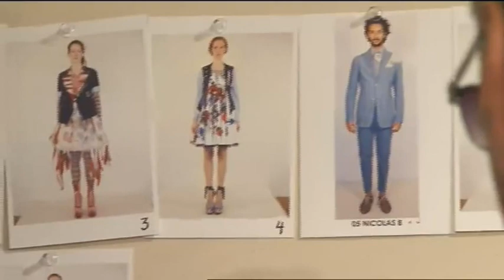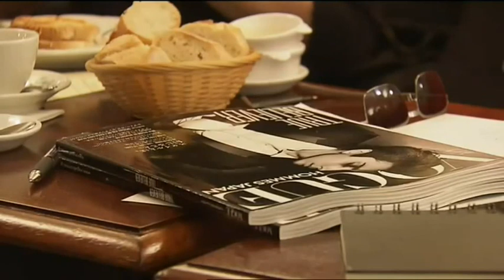Durch die Nacht mit Wolfgang Joop und Bill Kaulitz - SUBTITLES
Excerpts from Vogue.de
The entire show will be airing December 7th at 11:55 pm, German time.

SUBTITLES ADDED

Translation credit to merle @ THUS

Joop: However, the whole collection is centred on flowers and gardens and so on. Now it's called "Jardin Portugal". The "Garden of Portugal". And therefore I've made all those silhouettes there and erm... However, at the same time... exactly... *turning to Bill* I mean, nothing works without punk, right?

Bill: Yes. Yes.

Joop: So, no matter what direction you're taking, erm... seasoning means "to add flavour" in English.

Bill: Yes.

Joop: Punk is the seasoning. And I'm absolutely not keen on people all looking so uniform, you know. Like, the mixture...

Bill: Yes, yes, yes. Those shoes here are also wicked. Wow.

Joop: Everything, everything was designed at home. Everything was designed by one person. Everything [done by] me, me, me.

Bill: Awesome.

Joop *pointing to model*: This here is the witness.

Bill *pronouncing the word with a bit of a comical accent*: Awesomeness.

Joop: Right? Everything.

Sarah: Everything. Starting with the first idea.

Joop: However, without Sarah I also wouldn't be coming up with those things, right?

Sarah *being modest*. No.

Bill: Yes. Yes, that's good after all. *laughing*

Joop: Sometimes Sarah can look as empty...

Bill: Really?

Joop: ... as a white canvas.

*Everybody laughing*

Sarah: That has to be filled...

Joop: Yes.

Bill: With me, it's always like, I, I can... Meaning, really starting with... starting with the font, through to the cover right up to every merchandise article we're having. I just can't... I hate it when it... doesn't make its way to my desk. Like, when an email...

Joop: Yes, it's the same with me. Do you think I'd take a shoe from somebody else?

Bill: Nope.

Joop: Or, or an earring? Or a belt?

*Bill laughing*

Joop: [It's more likely] there just wouldn't be a belt. So then we're all running around naked.

Bill: Yes.

Joop: I'd rather not... I wouldn't do it if it hasn't come directly from, from me, was lead by me, was born by me, was rehashed by me. However, I'm also not dressing a girl.

Bill: Yes.

Joop: I dress... I'm not touching the things anymore.

Bill: Okay.

Joop: You won't see me taking a dress to a Model.

Bill: Yes, but that's probably a real good solution.

Joop: I'm not tying any bow. Nothing. In that case I stick to the theory [part]. I'm staying away from it.

Bill: Okay. Yes.

Joop: Otherwise, I think, I'd go insane.

Bill: Yes, somehow I also have to [keep telling that] myself... well...

Joop: Yes, you have to tell yourself: "Cut, it's the others' turn now."

Bill: I can never stand that and then I'm doing it for once and then I'm thinking, like "Come one, it's such an unimportant little part of it. I'm just letting someone else take care of it." But I...

Joop: Yes, that'll go pear-shaped in any case. *laughing*

Bill: ... and then it's going wrong... and I'm like... I'm just thinking to myself, like "This is totally sh*t" because it's my... it's...

Joop: But you're the only one seeing it like that. It's only seen by you [that way].

Bill: Yes. Yes, I know.

Joop: I mean, it always sounds so silly when elderly people say, like, it's really bad nowadays. However, I really do...

Bill: Not at all. Absolutely not.

Joop: ... think this whole internet crap is really bad.

Bill: Look, actually I've even been growing up with it and I also think... I think it's so bad. Meaning, certainly it opens up lots of possibilities... but it also brings so much bad [along with it].

Joop: Yes.

Bill: Now, if one could just... If I could press a button... And I could press a button and could dispose of the internet now, for all of us, I'd press it in no time. You're doing something and it's on the internet a minute later and then it's going around the whole world.

Joop: Yes.

Bill: And everybody may comment on it, everybody can judge it, everybody forms an opinion about it where I often [think/say to] myself... And that's how something gets ruined. That's when the fascination gets lost and a kind of magic that you envisioned while, while [doing] it... because everybody immediately destroys it and people leave their comments everywhere and it gets tarnished.

Joop: Well, also for example this google-ing. As good as something like this is, but...

Bill: Also, this... But also the whole... The appreciation for...

Joop: Yes.

Bill: ... for all products as well. For magazines, for, for... whatever else. Books, fashion, music, films... There's none of it left anymore.

Joop: Nope.

Bill: Because you get it all. You get it... It's one click [away]. It's...

Joop: Click. We've got no patience anymore.